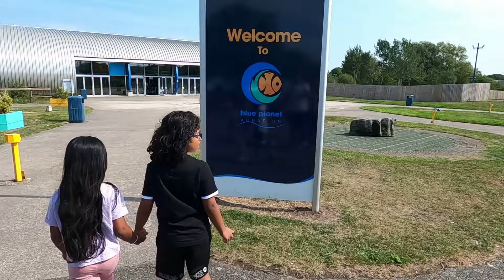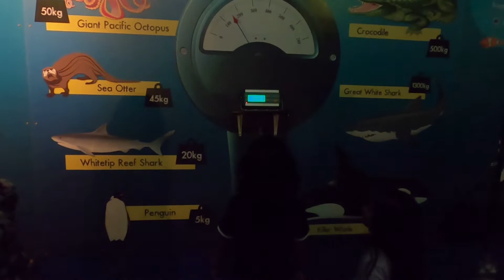Blue Planet Aquarium with my friend Irene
My visit to Blue Planet Aquarium with my friend Irene
Longlooms Rd CH65 9LF